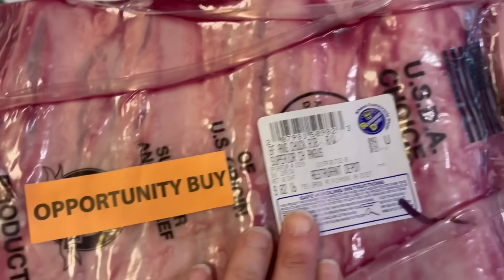Tivemos que cortar o cabelo do Conan, recebemos visitas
Cortamos o cabelo do Conan por motivos pessoais. Eu chorei muito!